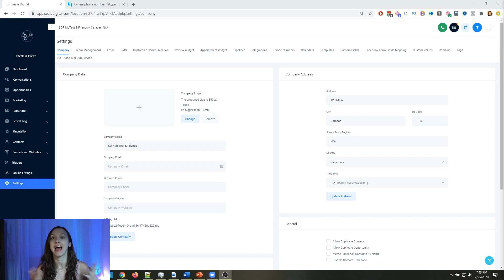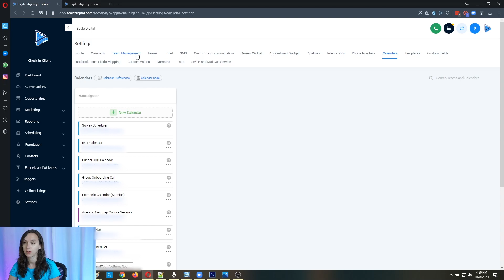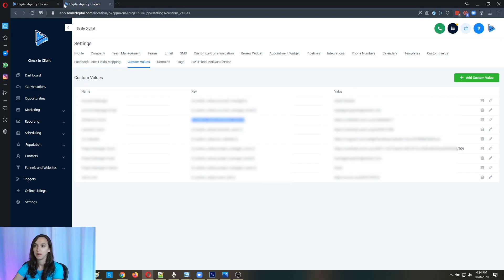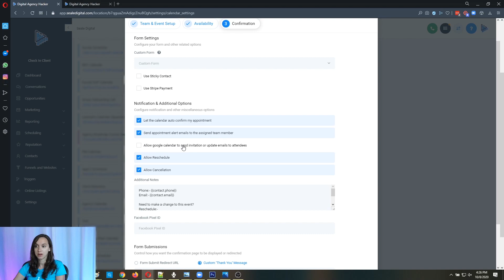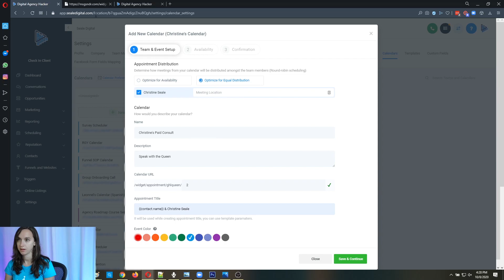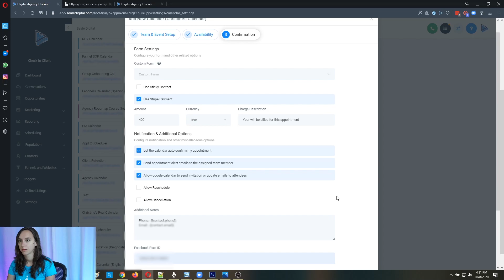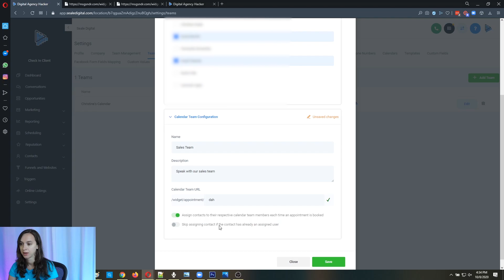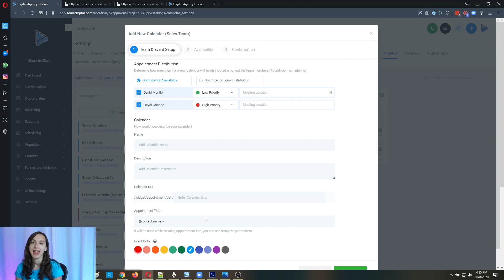DITCH Calendly Now! New Calendar Setup WITH TEAMS in GoHighLevel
Want to save $$ every month by replacing Calendly? Trying to figure out the difference between Calendly vs. GoHighLevel? Go through this easy guide that will show you how to setup teams and round robin features with the NEW GoHighLevel calendar! *SHOW MORE*

This GoHighLevel new calendar setup tutorial is the quick & easy way to REPLACE CALENDLY and save $$$ every month!

2️⃣ OR Signup for the Agency Pro Plan ($497 VALUE) and get a free 30 Day Trial + SaaS Bonus Stack (SaaS Course, Prospecting scripts, Snapshot, & MORE)!

If you already have a GHL account, you can still get the course and template here!

0:00 Intro
0:41 Where's My Old Calendars?
2:20 Add Employee
2:50 Add Team
3:55 Add Calendar
5:00 Optimize Availability vs. Equal Distribution
7:18 Confirmation Page
8:54 New Calendar Preview
9:01 Setup Paid Appt
12:36 Calendar Code
14:25 How to Sync